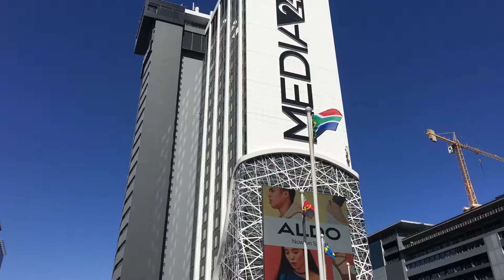Cape Town Adventures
Great day in Cape Town checking everything out!!